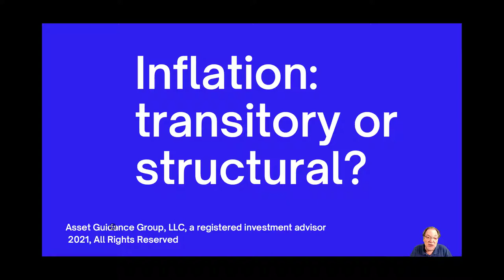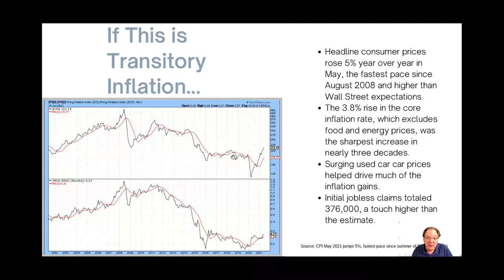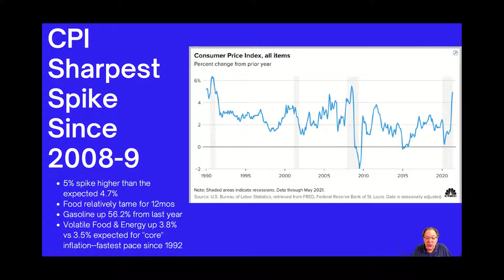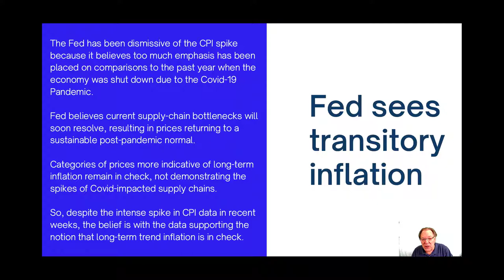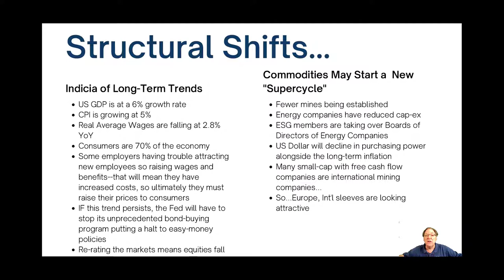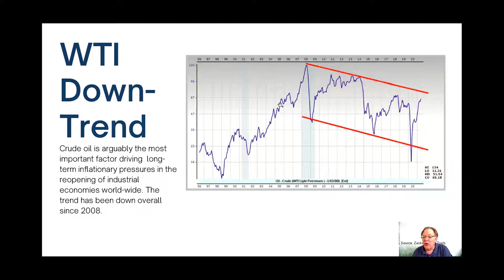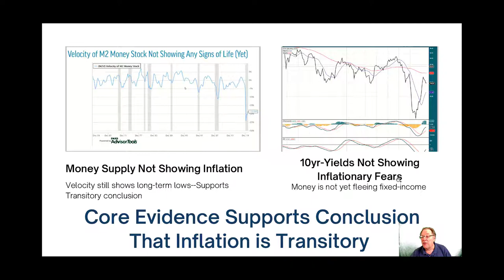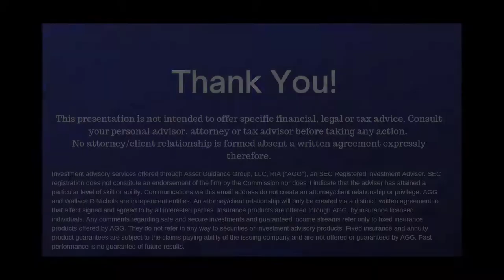210612 InflationTempPerm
Asset Guidance Group, LLC is a registered investment advisor. All investments involve the risk of loss of principal. Past performance is no guarantee of future results. Neither Wallace R Nichols nor Asset Guidance Group, LLC make any guarantees. Any guarantees are based on the financial stability of the issuing incurance company. No attorney-client relationship is formed absent an express written agreement establishing such relationship. Always consult your personal advisor, accountant, or attorney before making any substantial financial decisions. inflation assetguidancegroup wrnichols wallacenichols wallacernichols wallynichols got401k?